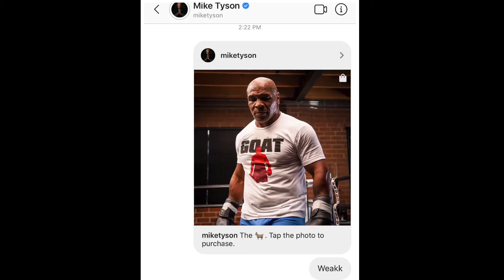DM’ing Mike Tyson Every Day Until We Fight - Day 62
Hasting Mike Tyson’s casted